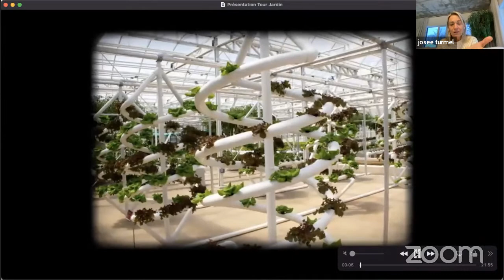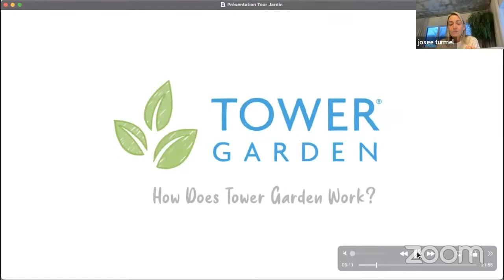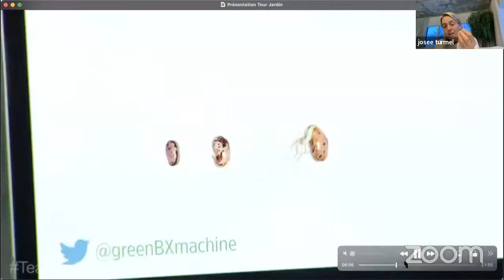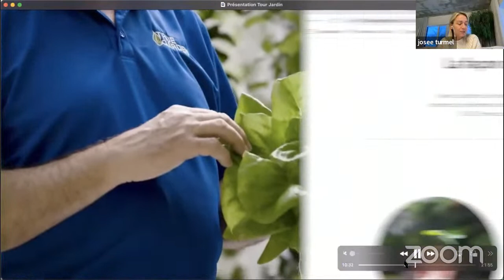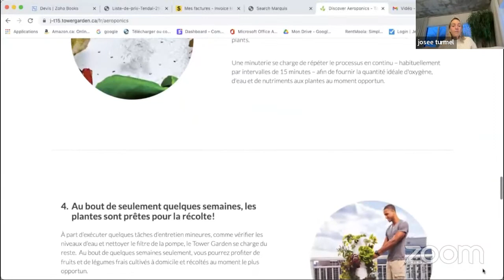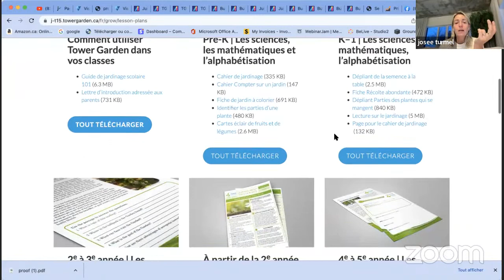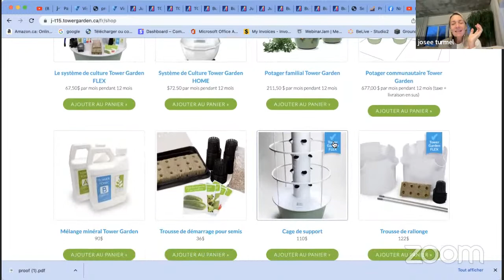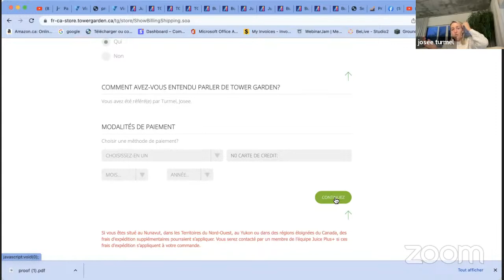Parlons de la tour jardin tower garden 5 avril avec Josée Turmel